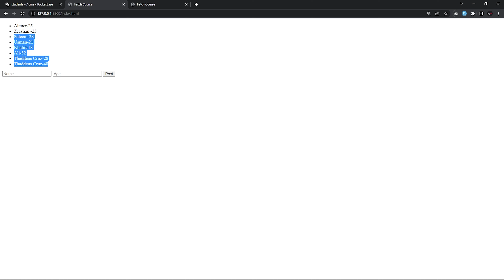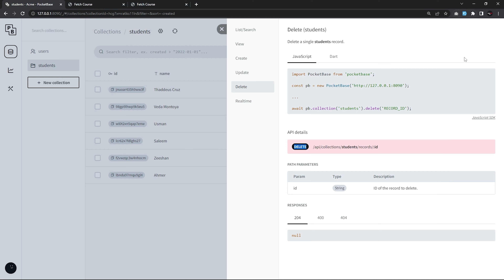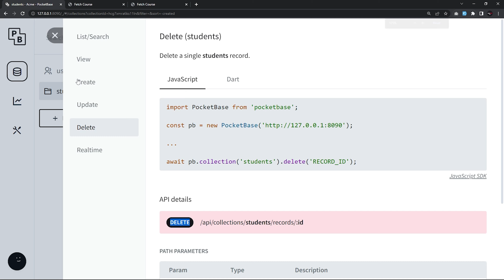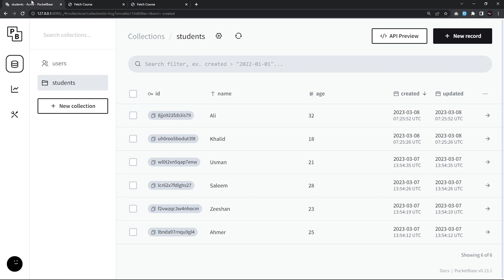Delete Using Fetch API | #05 | Urdu & Hindi